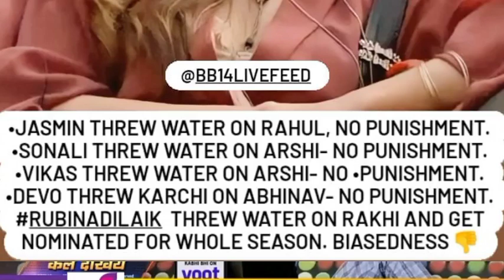BBMakers ki Ye Harkat dekh,Social Media pe Hua Bawal,Pani fenkne pe,Rubina ko pure season Nominate😳?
AliAsgar,
BiggBoss14,
Aly goni,
Jasmin bhasin,
Bollywood,
Bigg boss 2020,
Rahul vaidya,
Rakhi savant,
Arshi Khan,
Devoleena,
Nikki tamboli,
Salman Khan,
Disha parmar,
Himachal pradesh,
Punjab,
Hariyana,
Nikki tamboli vs Rahul,
Rubina vs Rakhi,
Abhinav Vs Rakhi,